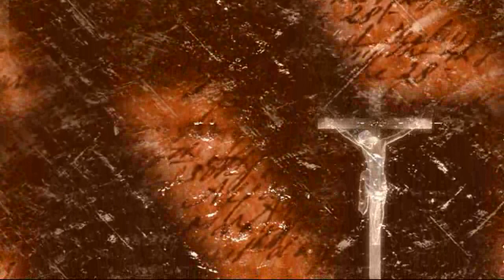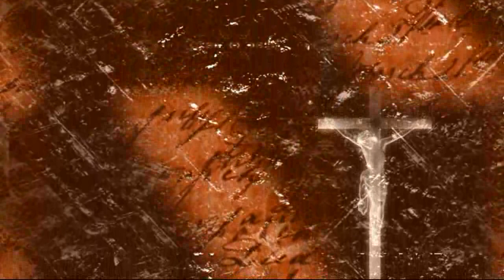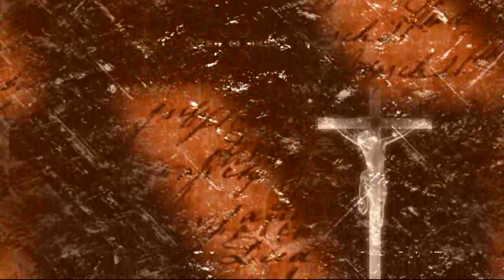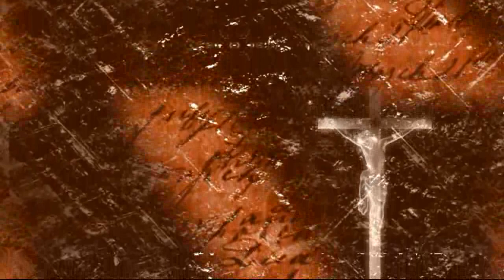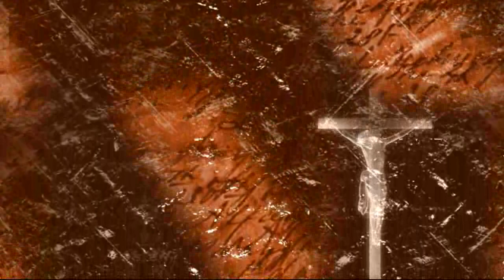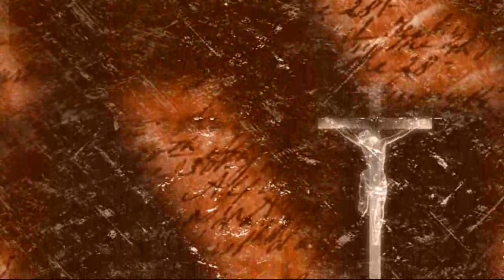ANG BAGONG TIPAN MULA SA AKLAT NI JUAN BIBLE AUDIO TAGALOG VERSION